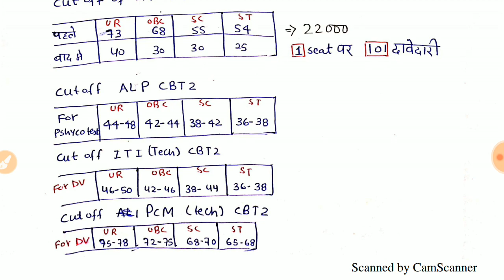रेलवे ALP परीक्षा || Ranchi Board cutoff||ITI Tech||PCM Tech||sabse satik sabse pahle.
Most of students commented that sir plz make video about alp CBT cutoff marks.
So in this video i have explained rrb alp CBT 2 cutoff.
Rrb alp CBT 2 cutoff
Rrb alp cutoff zone wise
Rrb alp ranchi cutoff
Pcm groups cutoff
Iti technician cut off